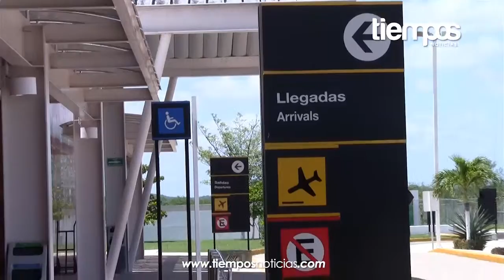Esperan la sesión del IFE para reconocer a Calakmul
A su llegada de la Ciudad de México, el Consejero presidente del Instituto Electoral del Estado de Campeche, Jesús Antonio Sabido Góngora, dijo que junto con los presidentes de varios partidos, tuvieron una reunión con el doctor Leonardo Valdez, consejero presidente del Instituto Federal Electoral para entregarle la Declaratoria Calakmul.

Dijo que esta reunión versó en dos puntos, la queja de la doble foto credencialización puesta ante la Contraloría General que fue turnada al Secretario ejecutivo y ahora al servicio profesional. Comentó que tienen que esperar la respuesta que les van a dar para saber qué acciones se tomarán.

El otro tema fue la Declaratoria Calakmul que presentaron y que por la falta de información el consejero presidente del IFE no tenía claro lo que sucedía en el estado sin embargo ahora solo esperan que el IFE haga las modificaciones correspondientes.

Este documento pasará al consejo electoral que determinará cuando en las credenciales aparecerá el nombre de este municipio, señaló que esto será muy pronto cuando sesione el consejo y tengan un resolutivo.

"Nosotros tenemos que esperar el resolutivo que pueda dar el consejo general del IFE ello va entrar a un estudio a una comisión entonces después que presenten este documento a la comisión, que ya también fue turnada el día de ayer, nos comenta el doctor Leonardo que fue turnada este documento y bueno estamos a la espera que investiguen perfectamente bien con todos los datos que les proporcionamos y creo que fue muy clara la exposición que les hicimos en lo relativo a cada una de las comunidades que están en Calakmul y que no todas están en conflicto pero además que remos decirle que no hay conflicto, este conflicto que se tiene del lio limítrofe fue sobre cedido ya no existe tendrían que hacer una nueva denuncia", Aclaró

Recalcó que cada uno de los partidos políticos tendrá que hacer su labor con cada uno de los representantes para que todos tengan la misma información y se realicen las modificaciones correspondientes.

Señaló que el consejero presidente del IFE no tenía claro el panorama acerca de la situación en el municipio de Calakmul pero después de la plática que tuvieron todo se aclaró.

Finalizó diciendo que le darán seguimiento para saber cuándo sesionaran respecto al problema de las credenciales de elector en Calakmul.